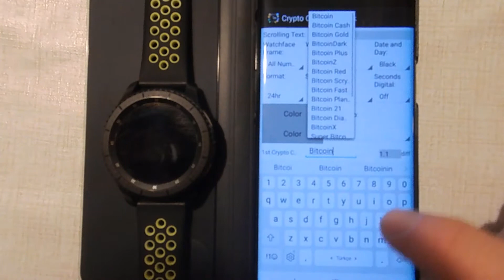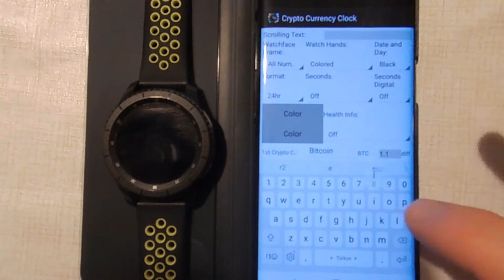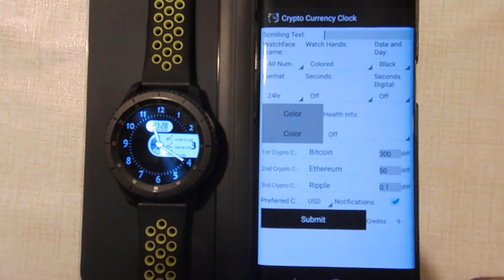Crypto Currency Clock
Crypto Currency Clock Watchface and App for Samsung Gear S2 and S3 models